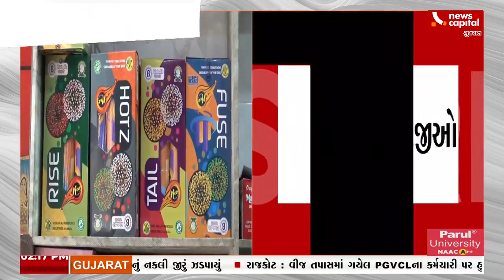Rajkot: દિવાળીએ ફટાકડાંના સ્ટોલ કરવાની અરજીઓ ઘટી | NewsCapital Gujarat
રાજકોટમાં આ દિવાળીએ ફટાકડાંના સ્ટોલ કરવાની અરજીઓ ઘટી